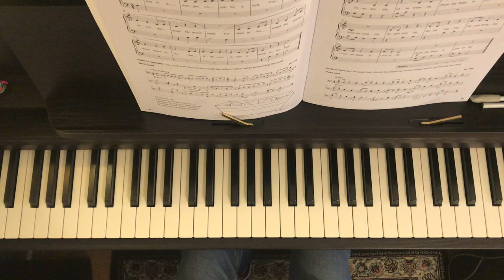Away in a manger - piano duet from Get Set Piano: Christmas Crackers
Recorded for my pupils for practice purposes, while I'm unable to accompany in person.  Duet followed by teacher part on its own for you to play along.